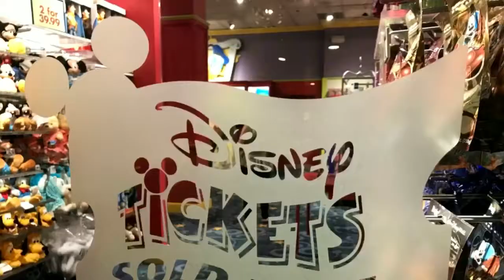Wyndham Lake Buena Vista Resort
Wyndham Lake Buena Vista Disney Springs Resort